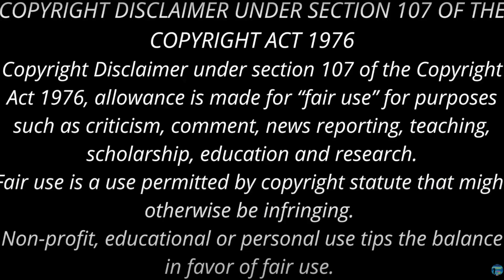மார்பிலும் மாலையாக போடலாமா கொலுசை? | Vannadasan Short Story | Podcast story Tamil | வண்ணதாசன்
ஜோதிக்கு கொலுசு வாங்க என்ன கற்பனை?  | Vannadasan Short Story | Podcast story Tamil  | வண்ணதாசன் சிறுகதை
Vannadasan Short Story | Podcast in Tamil | Audio Book in Tamil | வண்ணதாசன் சிறுகதை | காற்றின் அனுமதி
sujatha Vannadasan, aka Kalyanji is a Tamil writer from India. He was born as Siva Kalyana Sundaram in Tirunelveli in 1946, where he currently resides.. He is a son of Thi. Ka. Sivasankaran, a renowned Tamil writer. He writes short stories and non fiction articles under the pseudonym of Vannadhasan and poems under Kalyanji. He won the Sahitya Akademi Award for Tamil in 2016 for his short story collection Oru Siru Isai.

வண்ணதாசன் சிறுகதைகள்
வண்ணதாசன்
சாகித்ய அகாடமி வின்னர் வண்ணதாசன்
ஒரு உல்லாச பயணம்
அடங்குதல்
காற்றின் அனுமதி